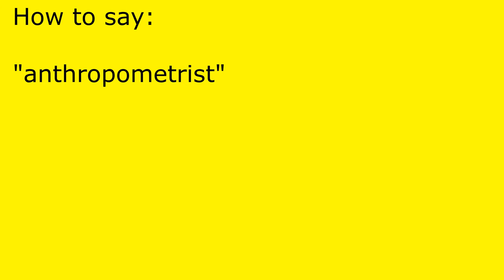How to pronounce anthropometrist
anthropometrist pronunciation.